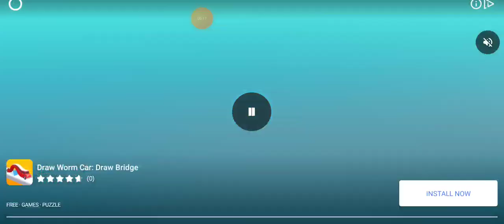aku dapet skin suit spesial hot wheels